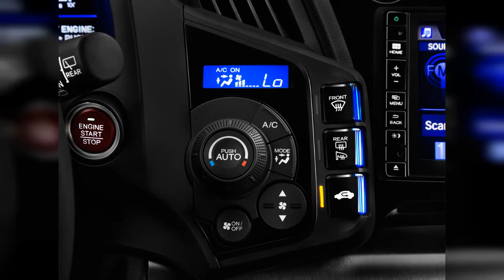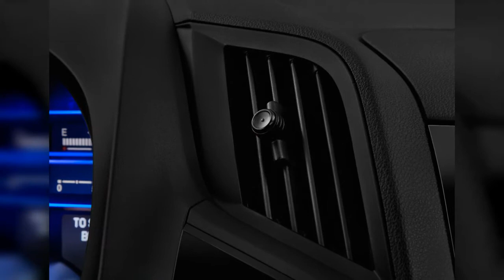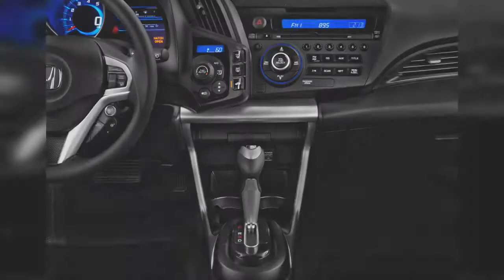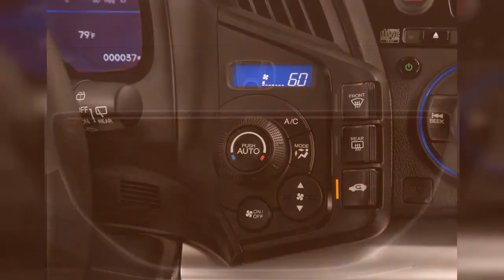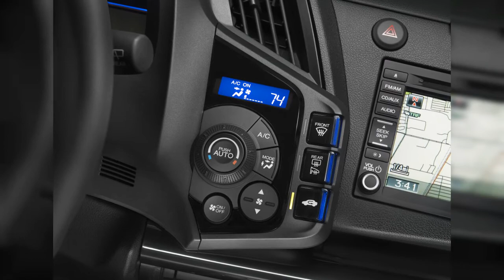2016 Honda Cr-Z | FULL TOUR | Interior and Exterior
The 2016 Honda CR-Z hybrid hatchback two-seater is the sole car in its segment, but other cars are sportier, more fuel-efficient, and carry more people and luggage. Find out why the 2016 Honda CR-Z is rated 7.0 by  experts.
0:00 - Intro
0:00:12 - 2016 Honda CR-Z 3dr Man EX Gear Shift
0:00:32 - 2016 Honda CR-Z 3dr Man EX Dashboard
0:00:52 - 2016 Honda CR-Z 3dr Man EX Engine
0:01:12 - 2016 Honda CR-Z 3dr Man EX Instrument Panel
0:01:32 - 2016 Honda CR-Z 3dr Man EX Steering Wheel
0:01:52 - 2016 Honda CR-Z 3dr Man EX Instrument Cluster
0:02:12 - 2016 Honda CR-Z 3dr Man EX Grille
0:02:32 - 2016 Honda CR-Z 3dr Man EX Audio System
0:02:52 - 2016 Honda CR-Z 3dr Man EX Temperature Controls
0:03:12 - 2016 Honda CR-Z 3dr Man EX Wheel Cap
0:03:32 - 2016 Honda CR-Z 3dr Man EX Door Controls
0:03:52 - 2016 Honda CR-Z 3dr Man EX Air Vents
0:04:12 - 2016 Honda CR-Z 3dr Man EX Tail Light
0:04:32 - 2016 Honda CR-Z 3dr Man EX Door Handle
0:04:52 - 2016 Honda CR-Z 3dr Man EX Headlight
0:05:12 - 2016 Honda CR-Z 3dr Man EX Mirror
0:05:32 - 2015 Honda CR-Z 3dr CVT Angular Front Exterior View
0:05:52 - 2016 Honda CR-Z 3dr Man EX Rear Exterior View
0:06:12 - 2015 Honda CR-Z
0:06:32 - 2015 Honda CR-Z 3dr CVT Rear Exterior View
0:06:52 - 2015 Honda CR-Z 3dr CVT Front Exterior View
0:07:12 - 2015 Honda CR-Z 3dr CVT Trunk
0:07:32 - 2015 Honda CR-Z 3dr CVT Rear Seats
0:07:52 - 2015 Honda CR-Z 3dr CVT Front Seats
0:08:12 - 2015 Honda CR-Z 3dr CVT Dashboard
0:08:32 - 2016 Honda CR-Z 3dr Man EX Front Exterior View
0:08:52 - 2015 Honda CR-Z 3dr CVT Gear Shift
0:09:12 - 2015 Honda CR-Z 3dr CVT Instrument Panel
0:09:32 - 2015 Honda CR-Z 3dr CVT Steering Wheel
0:09:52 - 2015 Honda CR-Z 3dr CVT Instrument Cluster